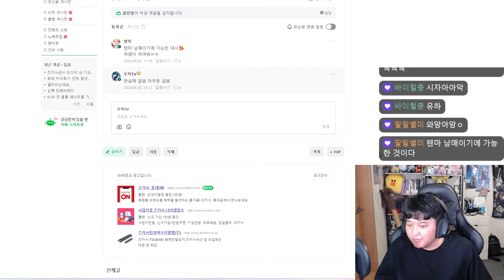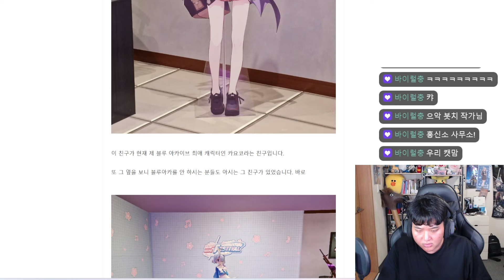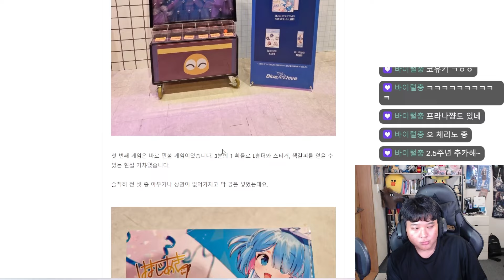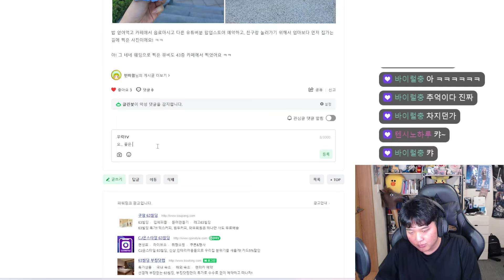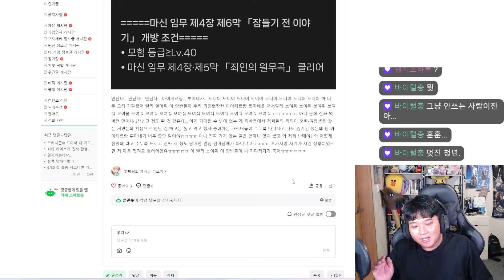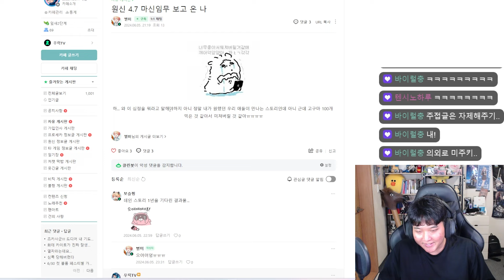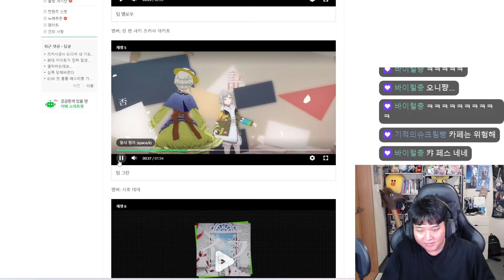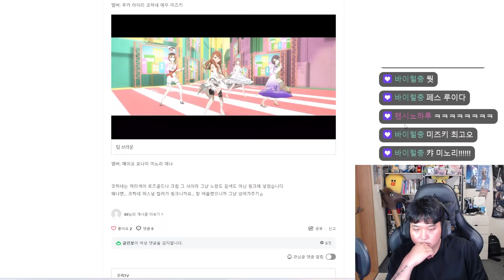[카페 탐방] 색깔별로 뮤비를 찍어보았다 (14분20초)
잘 봤습니다! 고마워요

▬▬▬▬▬▬▬▬▬▬▬▬인트로 출처▬▬▬▬▬▬▬▬▬▬▬▬▬

📢BGM
✔️Track - Bite Star - BANJO KILLER 2

📢BGM
✔️Track - NEFFEX - Blow Up